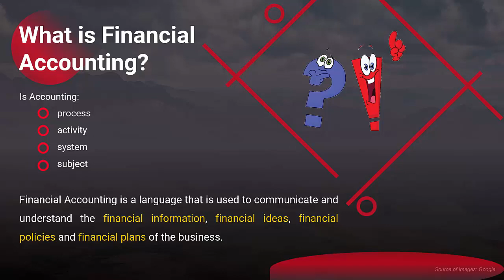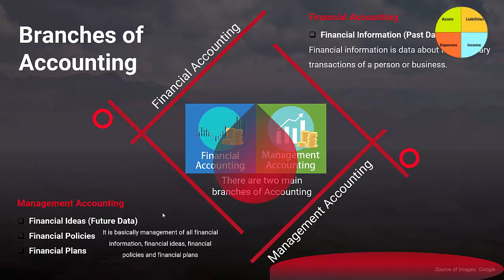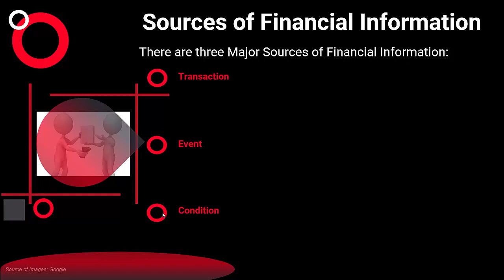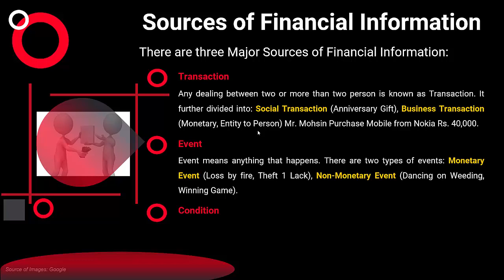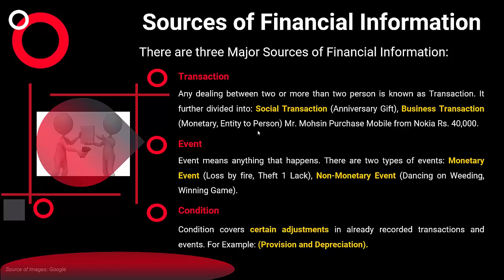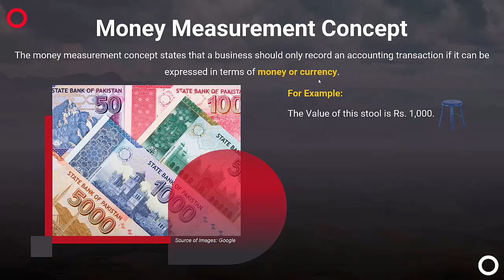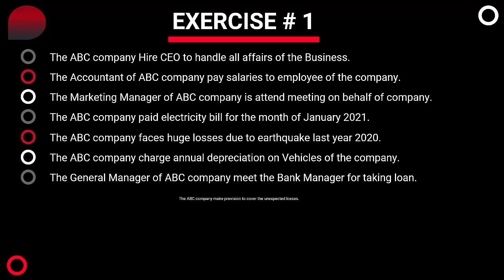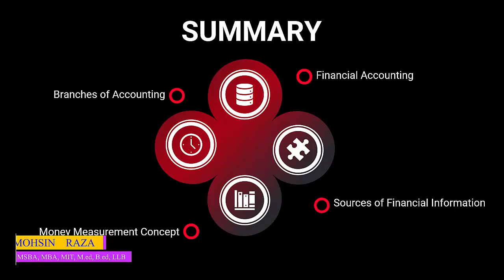MGT101 New Course Short Lecture - 01 | Topic 1 to Topic 3 | Branches of Accounting in (Urdu / Hindi)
In our first Class; we are trying to know about accounting. And find the answer of What is Transaction and What are main types of Transaction. We are also seeing the source of Information. In the last we understand the money measurement concept. I hope that you are enjoy this new series on Financial Accounting.